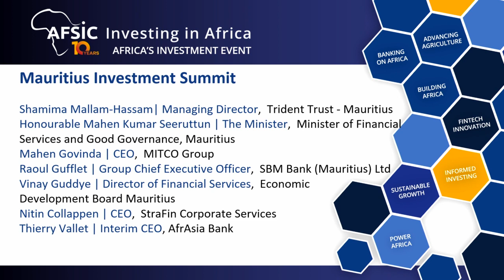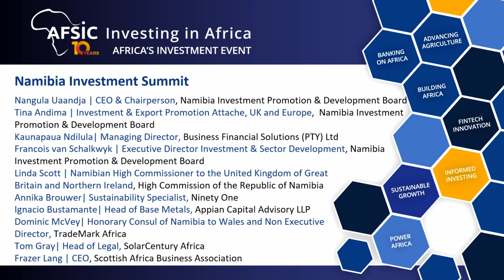MAURITIUS Investment Summit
Shamima Mallam-Hassam | Managing Director, Trident Trust - Mauritius
Honourable Mahen Kumar Seeruttun | The Minister, Minister of Financial Services and Good Governance, Mauritius
Mahen Govinda | CEO, MITCO Group
Raoul Gufflet | Group Chief Executive Officer, SBM Bank (Mauritius) Ltd
Vinay Guddye | Director of Financial Services, Economic Development Board Mauritius
Nitin Collappen | CEO, Strain Corporate Services
Thierry Vallet | Interim CEO, AfrAsia Bank